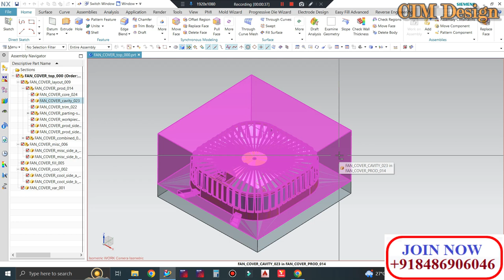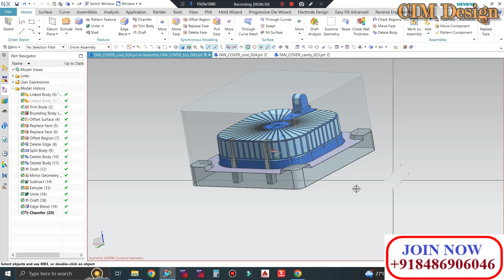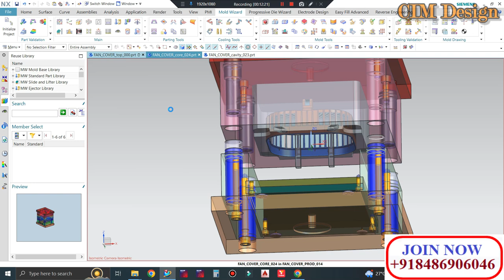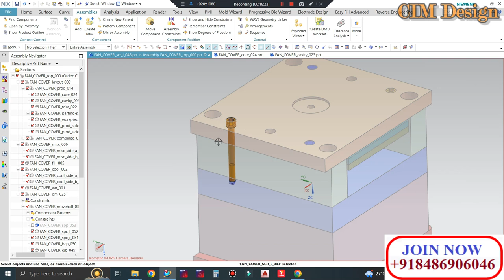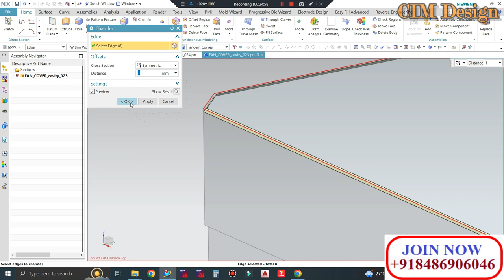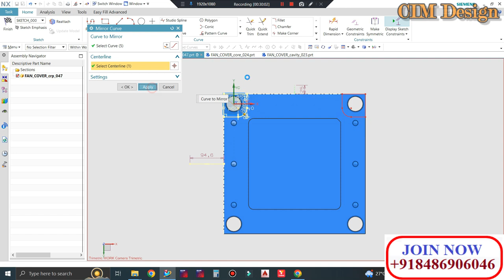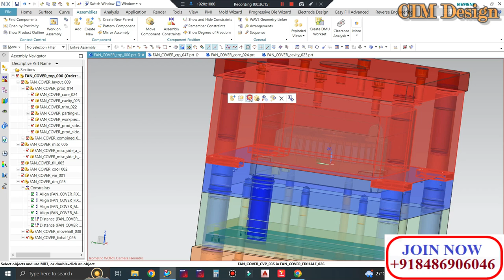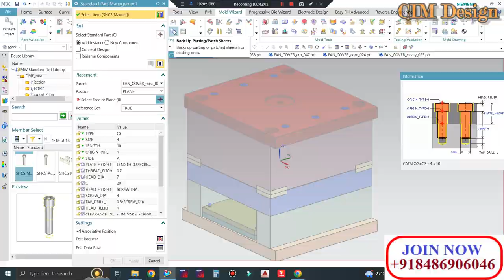Plastic Mold Design in Mold Wizard | Portable Fan Cover Design | CIM Design Solution | Assembly Mold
In This Tutorials We'll Discuss Mold Base Assembly in Mold Wizards . Here We'll Learn to Design Mold in assembly way.